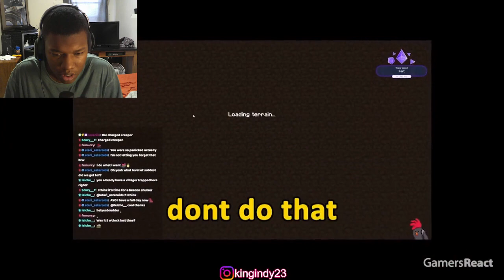Perfect Timing Minecraft Moments #15 (When the Timing is PERFECT...) REACTION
Perfect Timing Minecraft Moments #15 (When the Timing is PERFECT...)
perfect timing minecraft,tommyinnigt computer shutting down,types of people portrayed by minecraft,luckiest minecraft clips,wtf minecraft moments,best of minecraft 2022,minecraft fails that will make you laugh,minecraft biggest fails of all time,gamers react minecraft fails,gamers react best clips of all time,gamers react perfect timing